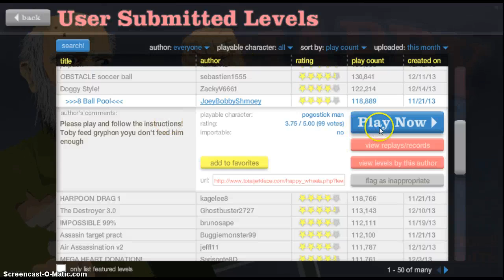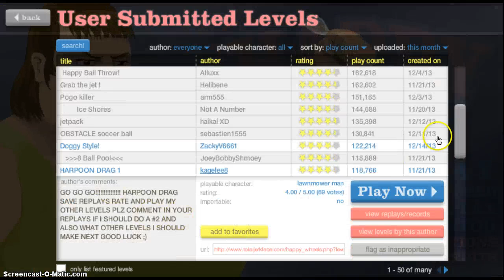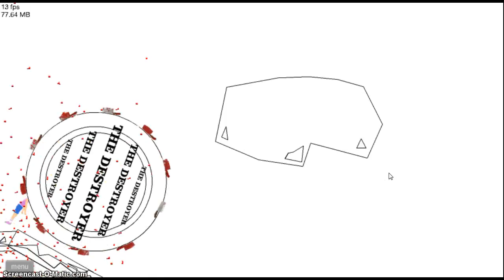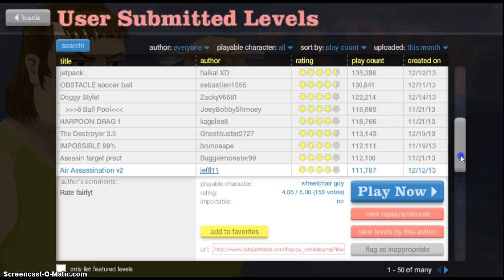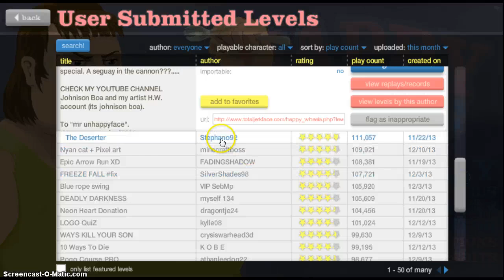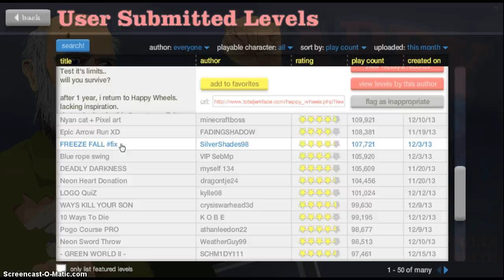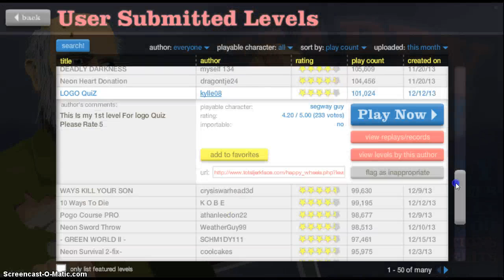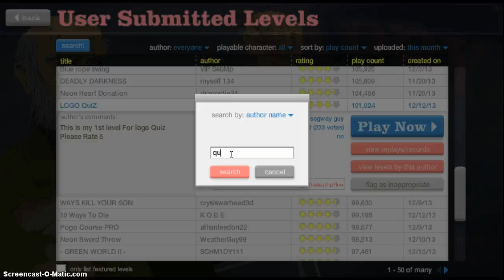Happy w swe part 1